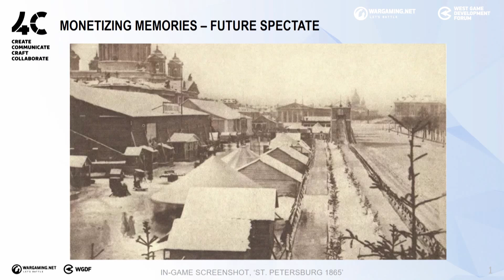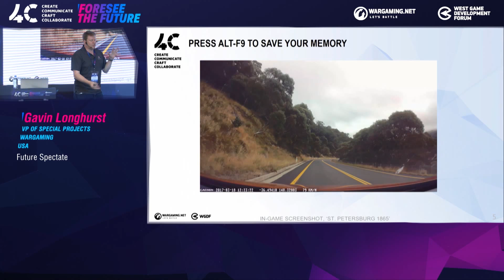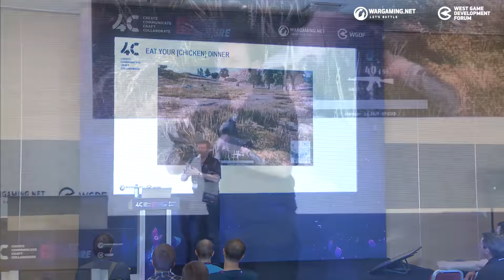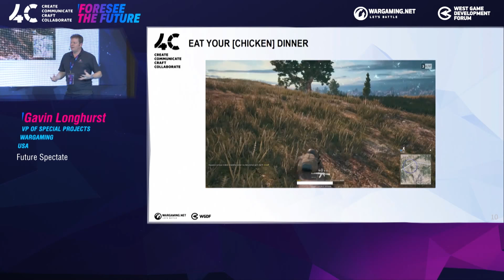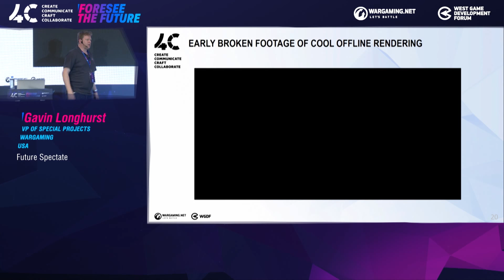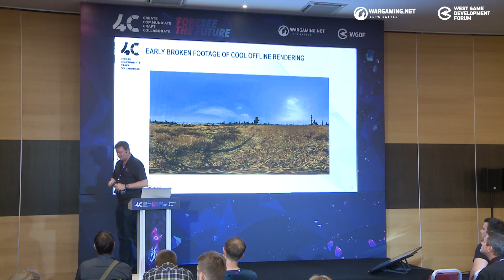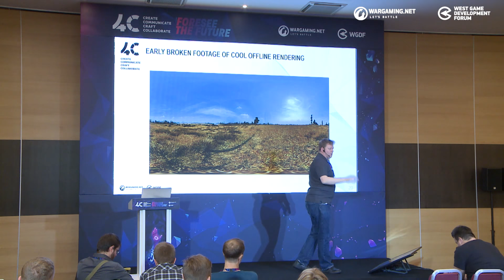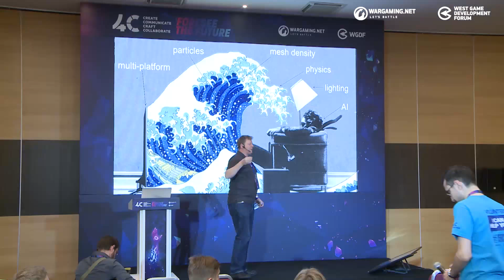Future Spectate / Gavin Longhurst, VP of Special Projects Wargaming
4C - International Game Developers Conference.

Gavin Longhurst has worked in broadcast, animation production, graphics development, robotics, games middleware and development. At Wargaming, he works on commercializing efforts across the company.

Gamer audiences are now a thing—we are in the first steps of a spectator revolution. Delve into advanced spectator concepts and business models around eSports, streaming and the unknown audience economy.